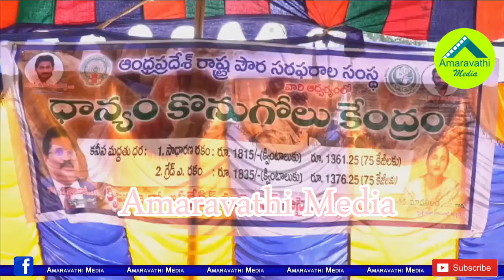పక్కా మాస్కొ..మంత్రి కొడాలి నాని స్టయిలే వేరబ్బా|Minister Kodali Nani About Paddy Farmers Felicities